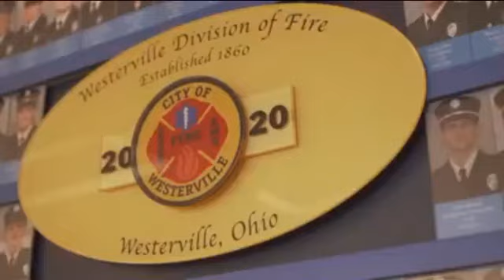Westerville Fire Pediatric CPAP info video